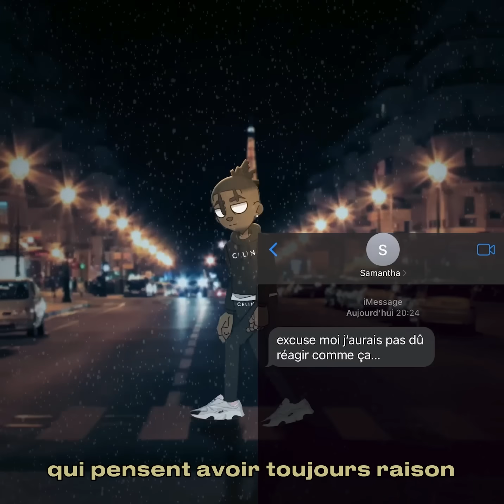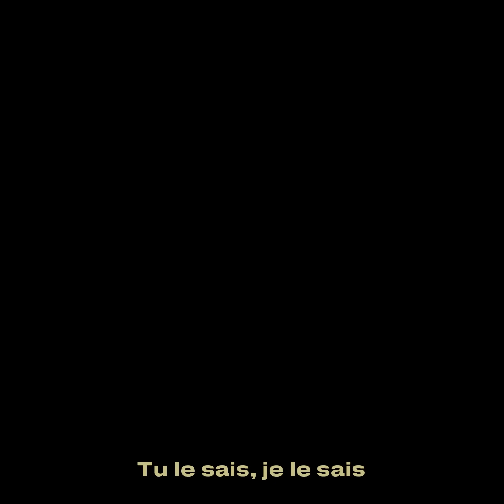Kaza - Sincère (vidéo animée)